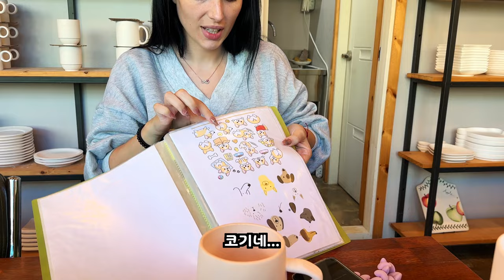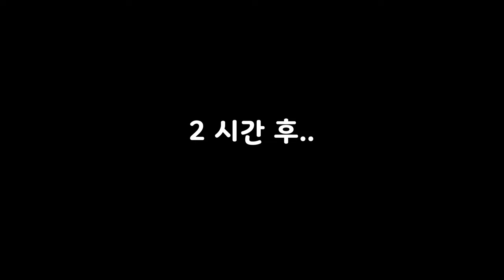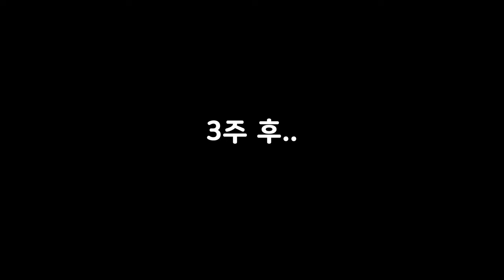집 강아지에게 점수 따려고 애쓰는 세르비아 아내